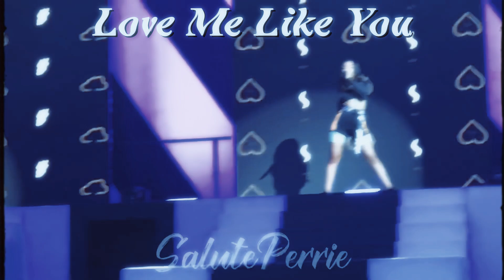Every performance of the Summerhits Tour (setlist order)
❥ FAQ (Frequently asked questions)
What can we call you?
- Tess or Perrie Xo
- I'm currently 24 years old (Born 27th March, 2000)
- Sweden
What content can we see from you?
- Mostly Little Mix related but also K-Pop!
What do you use to edit your videos?
- Capcut (For Macbook Air)
I formerly used iMovie.